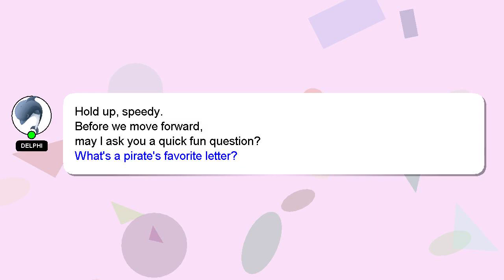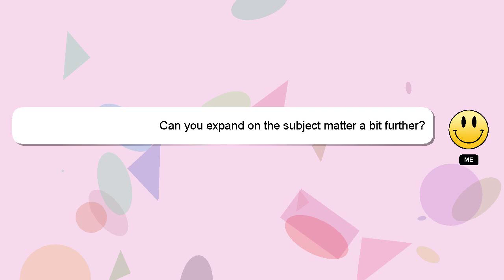How to change my location on hinge?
A quick introduction about me, Hi, my name is Delphi, nice to meet you. I am available to help you find solutions to your inquiries. - How to change my location on hinge?

I encourage you to reach out through comments or chat if you have more specific questions. Providing an answer will be acknowledged and appreciated with a 'heart' from me.

*2 What we are experimenting :*